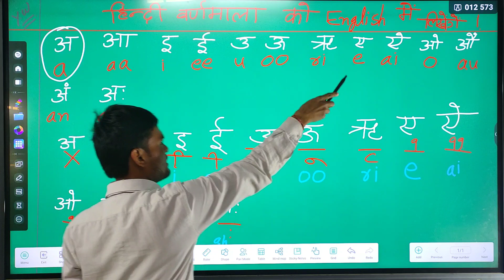हिन्दी मात्राएं || Hindi Matra || Hindi Matra Translate In To English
Hindi Varnmala English Mein Kaise Likhen | How To Write Hindi Alphabets In To English || हिन्दी
हिन्दी वर्णमाला क्रमानुसार ॥ Hindi Varnmala || Hindi Alphabets || क ख ग घ ङ ॥ क से ज्ञ तक वर्णमाला
hindi poetry
Hindi Varnmala to English |

hindi english varnamala

hindi english ki varnamala

hindi alphabet to english

hindi letters to english

hindi barakhadi to english

consonants hindi to english

hindi varnamala english sahit

hindi varnamala english mein kaise likhen
Hindi varnmala ko angreji Mein Kaise likhenge
hindi story
hindi songs
hindi varnmala
varnmala
hindi alphabets
hindi alphabet
hindi alphabet for kids
hindi alphabet for children
basic hindi
basic knowledge in hindi
basic knowledge in hindi language
hindi kaise bole
hindi bolne ka tarika
how to speak hindi
how to speak in hindi
how to speak hindi language
हिन्दी वर्णमाला
हिन्दी वर्णमाला व विराम चिन्ह
हिन्दी वर्णमाला ज्ञान
हिन्दी वर्णमाला एक बार पूरा वीडियो
हिन्दी वर्णमाला चार्ट
अ आ हिन्दी वर्णमाला
हिन्दी वर्णमाला bstc
हिन्दी वर्णमाला bstc 2023
bstc हिन्दी वर्णमाला
हिन्दी वर्णमाला ctet uptet
hindi varnamala da
hindi varnamala learning video
hindi varnamala learning
ek varnmala
jr kg hindi varnamala
k kh swar vyanjan
hindi varnmala k kh
ka se gya vyanjan
k varnamala
k kh alphabet
हिंदी वर्णमाला बच्चों को कैसे सिखाएं
हिंदी वर्णमाला with pictures
हिंदी वर्णमाला में कितने स्वर और व्यंजन होते हैं
हिंदी वर्णमाला अ से अनार
हिंदी वर्णमाला व्याकरण
हिंदी वर्णमाला के प्रश्न उत्तर
हिन्दी वर्णमाला up police
hindi varnamala question
hindi varnamala practice
varnamala hindi test
hindi varnamala practice set
hindi varnmala test
hindi varnamala read
हिन्दी alphabet song
वर्णमाला हिंदी song
हिन्दी वर्णमाला upp
varnmala kaksha
varnamala vyanjan
varnamala hindi chart
varnamala guruji world
हिंदी बनमाला
word mala hindi
बरनामाला
hindi varnamala swar and vyanjan
hindi varnamala swar song
हिन्दी alphabet
hindi alphabet